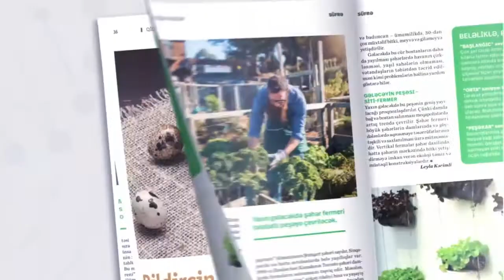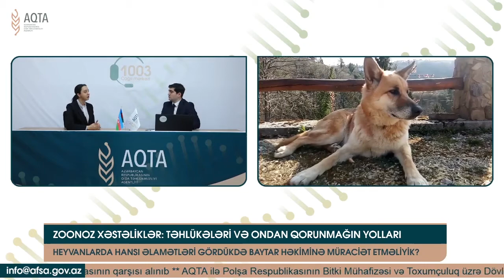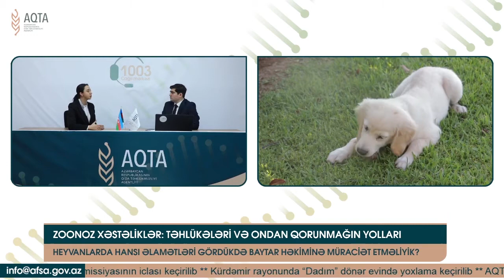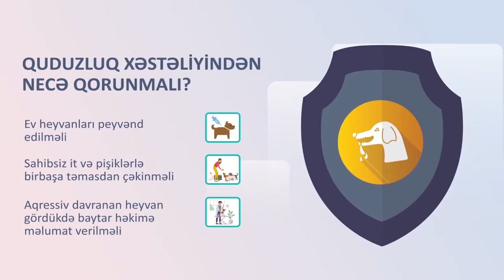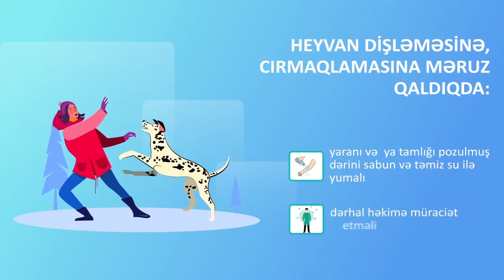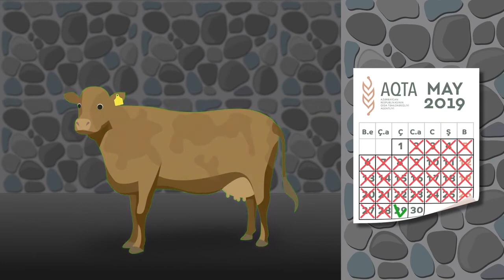Zoonoz xəstəliklərin təhlükələri və ondan qorunmağın yolları | "Təhlükəsiz qida" onlayn verilişi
"Təhlükəsiz qida" onlayn verilişinin budəfəki qonağı AQTİ-nin mütəxəssisi Çiçək Süleymanovadır. Verilişdə zoonoz xəstəliklərin təhlükələri və ondan qorunmağın yolları haqqında izləyicilərə geniş məlumat veriləcək.